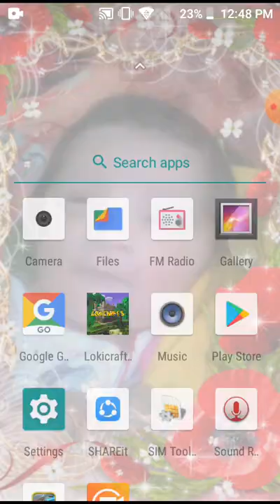October 10, 2021